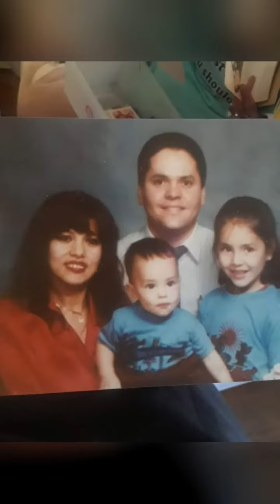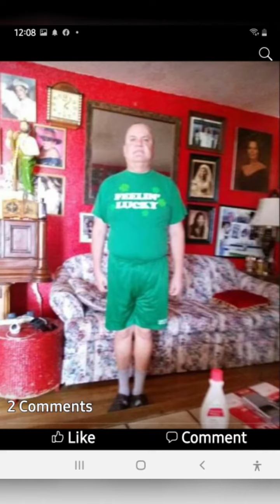Rudy birthday 2024